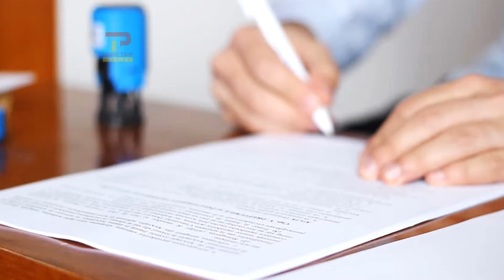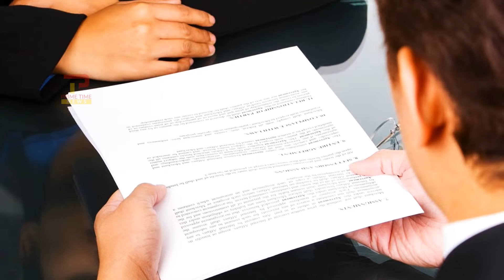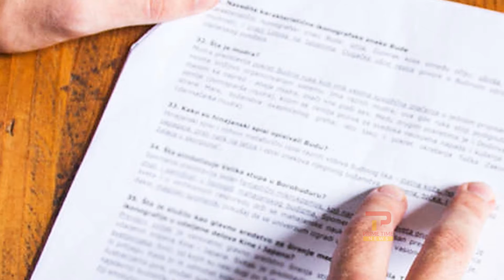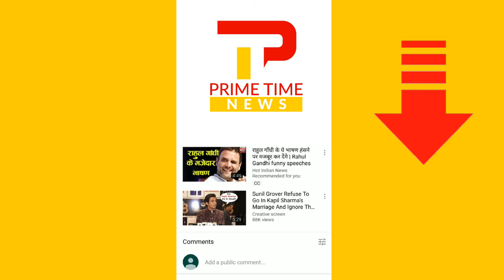किसी की जमानत देने से पहले ज़रूर जान लें ये बातें | Bail In India | Types Of Bail In India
Bail In India : The Criminal Procedure Code, 1973 or Cr.P.C. talks in details about the bail rules and how it is obtained. To get a glimpse of the law, we need to go deeper to section 2(a) Cr.P.C. wherein it says that bailable offense means an offense which is shown as bailable in the First Schedule or which is made bailable by any other law for the time being enforce, and non-bailable offense means any other offense. What is the rules regarding bail in India?